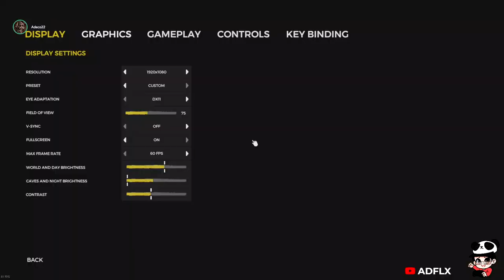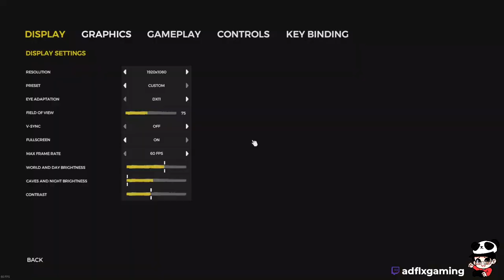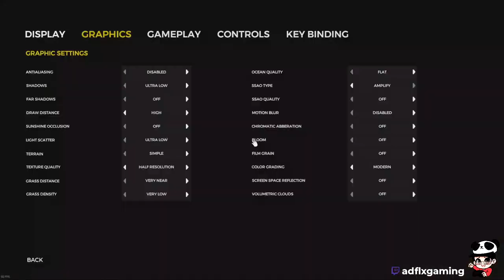Explore The Forest | The Forest Day 6 to Day 14 Stream Gameplay